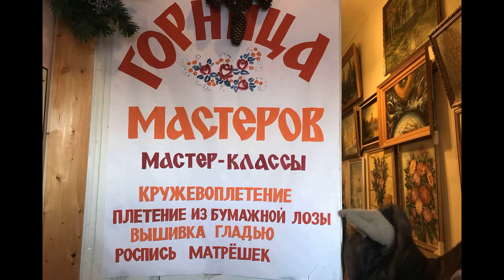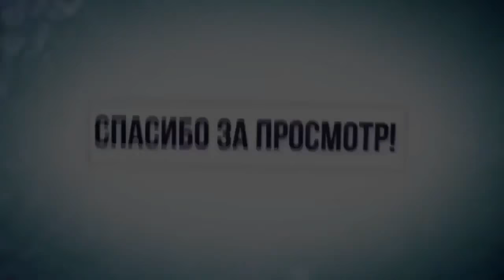Путешествие по России. Старый новый год во Владимире. Возрождение мастерства.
Всем привет! С вами Ольга Липатова. В этом видео из цикла путешествиепороссии я расскажу и покажу как мы провели Старый Новый Год во Владимире, чем мы занимались и кого повстречали.

Приятного вам просмотра! Ваша Ольга!

Другие видео о про мои путешествиях по России:

- *Путешествие по России. Суздаль - Юрьев Польский. Рождество в Капюшонах*
- *Путешествие по России. Трасса М7: Москва-Нижний Новгород. Дорожный экстрим*
- *Путешествие по России. Суздаль. Ризоположенский монастырь. Как Исполнилась моя Мечта*
- *Путешествие по России. Золотое Кольцо: Прогулка по Суздалю*
- *Путешествие по России. Суздаль. Поездка в д. Кидекша*
▬▬▬▬▬▬▬▬▬▬ஜ۩۞۩ஜ▬▬▬▬▬▬▬▬▬▬▬▬▬▬

▬▬▬▬▬▬▬▬▬▬ஜ۩۞۩ஜ▬▬▬▬▬▬▬▬▬▬▬▬▬▬
▬▬▬▬▬▬▬▬▬▬ஜ۩۞۩ஜ▬▬▬▬▬▬▬▬▬▬▬▬▬▬
Еще больше интересных и полезных видео: